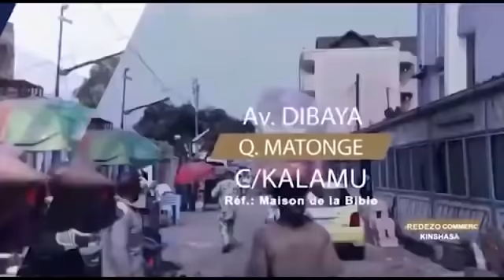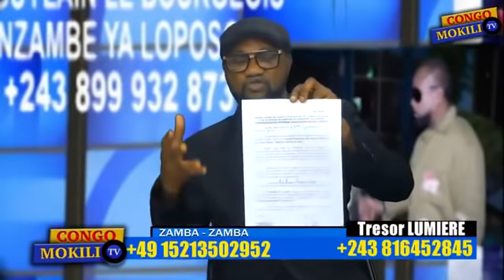CONGOMOKILI: "ADRICHA TIPO TIPO" NYOKA LONGO alié mbongo président apesaki ba musiciens. IGF yaka.